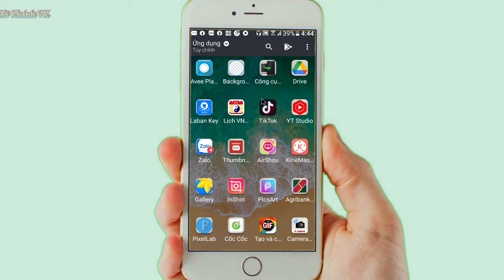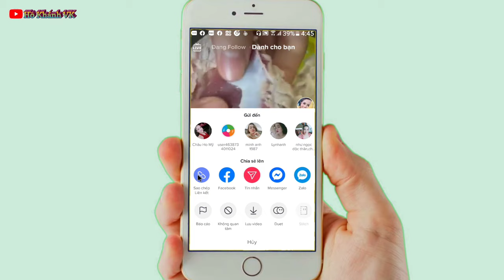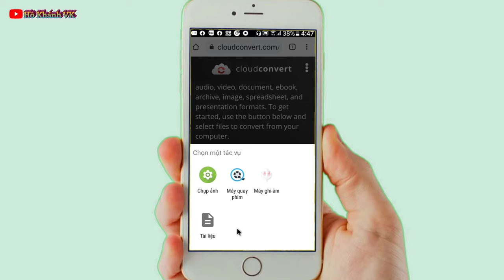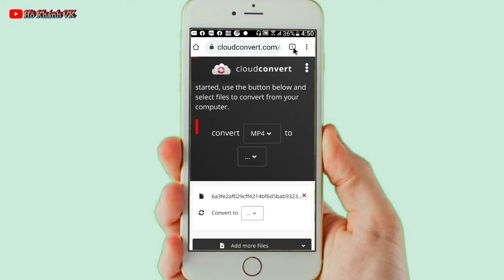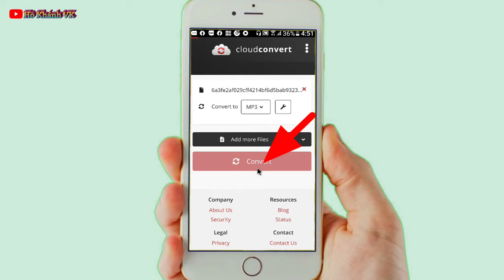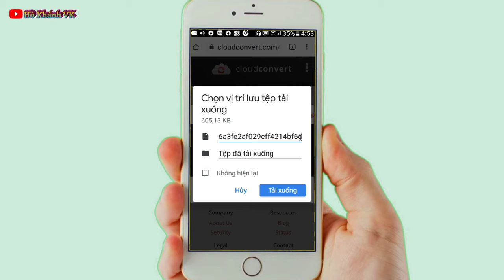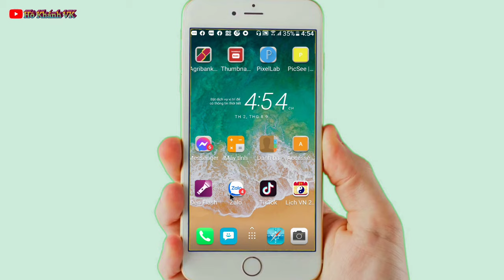Cách tải nhạc từ tik tok về điện thoại đơn giản nhất 2021|| Hồ Khánh VK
Cách tải nhạc (mp3) từ tik tok về điện thoại đơn giản nhất 2021